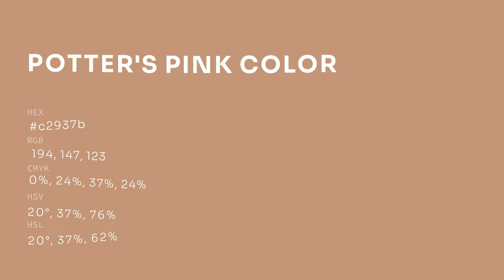Potter's Pink color c2937b hex color - Grey color - Cool color c2937b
What color is Potter's Pink ? c2937b hex color - Grey color - Cool color c2937b

Hex c2937b Color Code is also known as Potter's Pink color.